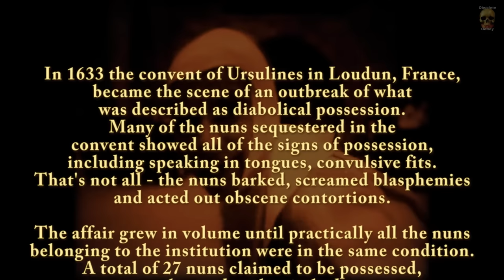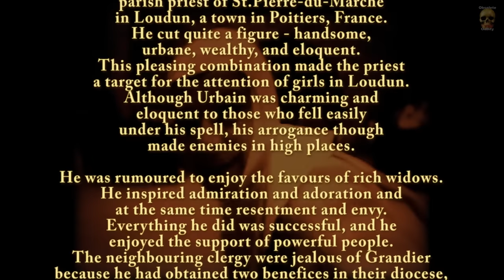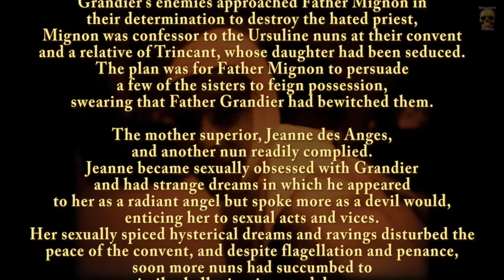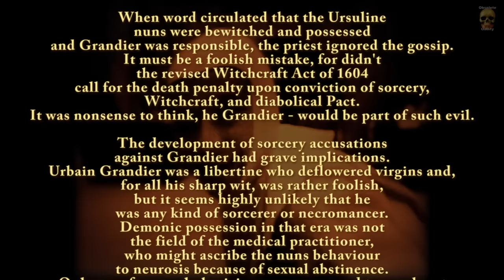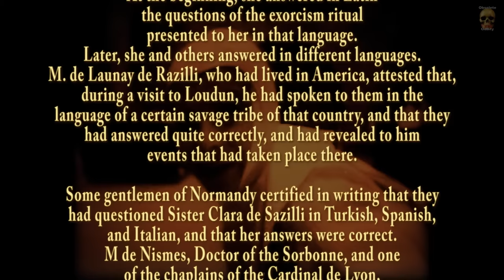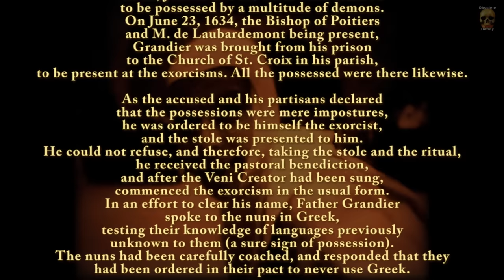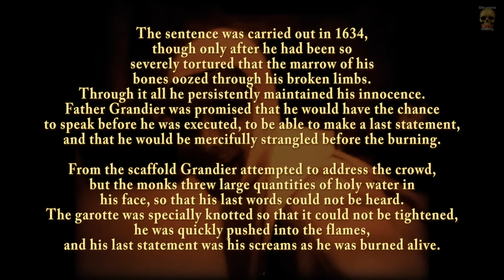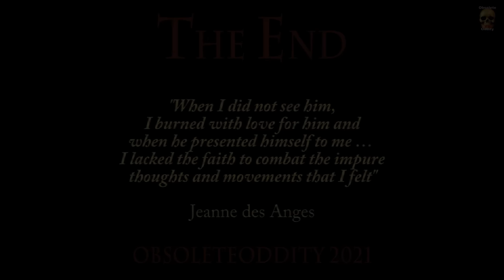A Deadly Sexual Obsession - The Possessed Nuns of Loudun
In 1633 the convent of Ursulines in Loudun, France,
became the scene of an outbreak of what
was described as diabolical possession.
Many of the nuns sequestered in the
convent showed all of the signs of possession,
including speaking in tongues, convulsive fits.
That's not all - the nuns barked, screamed blasphemies
and acted out obscene contortions.

The affair grew in volume until practically all the nuns
belonging to the institution were in the same condition.
A total of 27 nuns claimed to be possessed,
obsessed, or bewitched.
The Exorcisms became a popular public
spectacle conducted at the Ursuline convent.
Though the whole affair had blown over by 1634
with the execution of the main protagonist,
exorcisms continued until 1637.

Some music tracks by CO.AG.